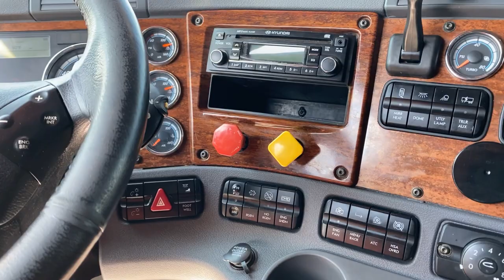C-31283 2016 FREIGHTLINER CASCADIA CA125SLP CAMION CONVENTIONNEL AVEC COUCHETTE